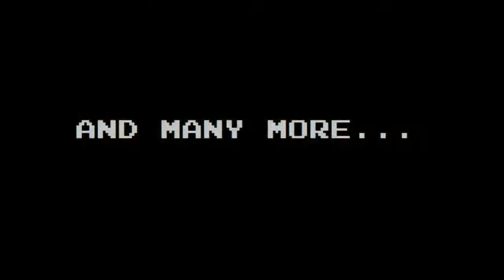Sonic Mania PC Gameplay PART 2-1 - Back Again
Recorded 10/31/17 - PART 2 - 1 - Originally intended for a Halloween upload as noted by my costume I wore, but I was getting busier with school and stuff.

I previously died at Studiopolis Zone and tried again. How did I do this time? watch and find out.